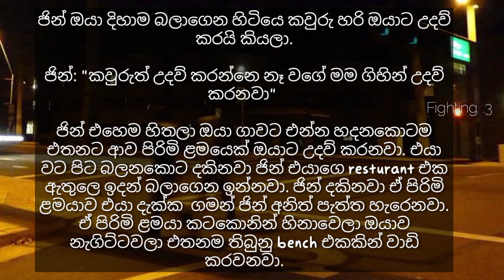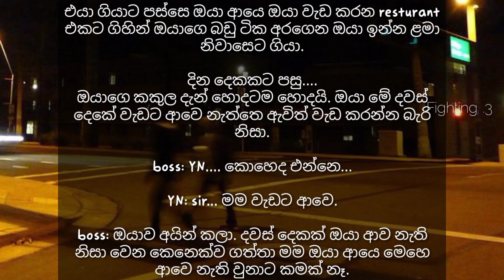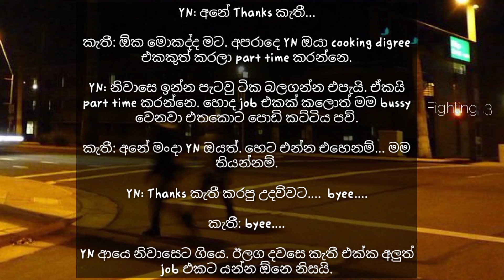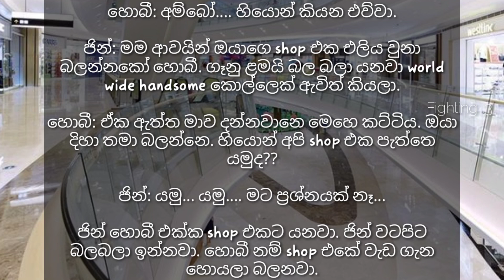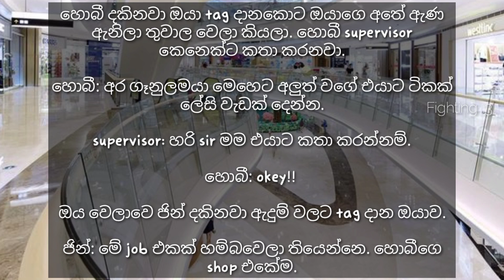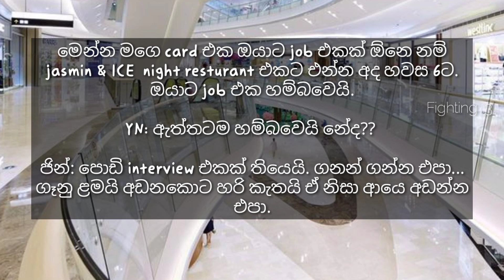Jasmin & ICE || 02 (ff)